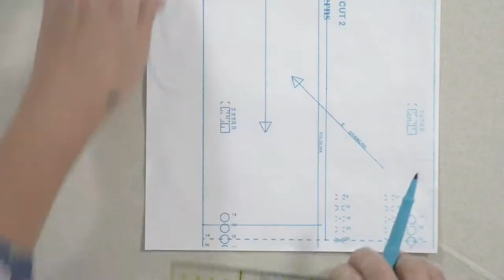Apprenez à coudre une chemise sur Artesane.com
Dans ce cours pas à pas animé par Carmen Bouchard et filmé par des professionnels, vous apprendrez à :

- Lire un patron de chemise
- Couper et marquer les pièces
- Entoiler les pièces
- Réaliser les différentes parties de la chemise : poignets, pattes de boutonnage, col, buste, dos, manches, ourlets, boutonnières
- Connaître sur le bout des doigts tous les points techniques de la chemise !